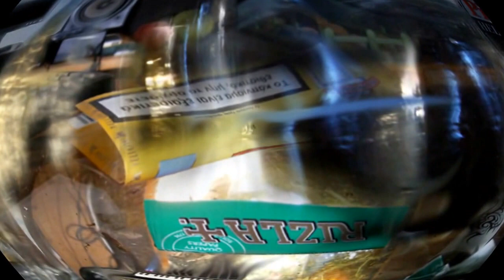One year in the Garden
made by Erwin Astl digitalsound